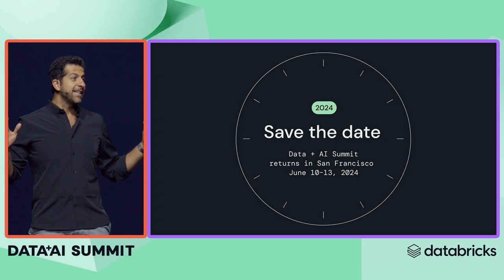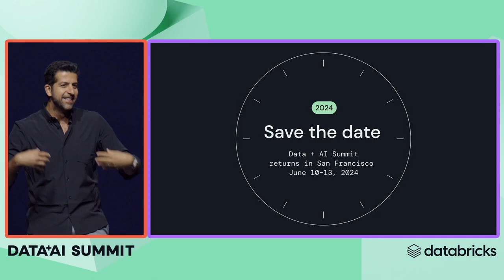Data + AI Summit Keynote, Thursday Part 9 - Fireside Chat on the Implications of Generative AI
Eric Schmidt, Former CEO and Chairman, Google; Co-Founder at Schmidt Futures, and Arsalan Tavakoli-Shiraji, Co-founder & SVP of Field Engineering at Databricks, discuss the societal benefits and risks of Generative AI.